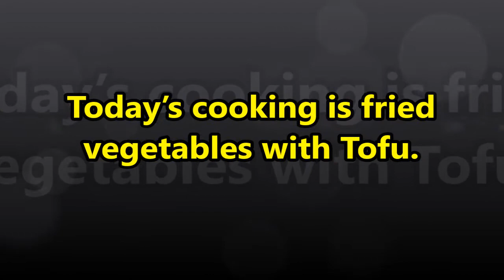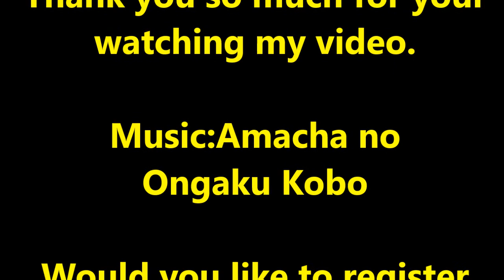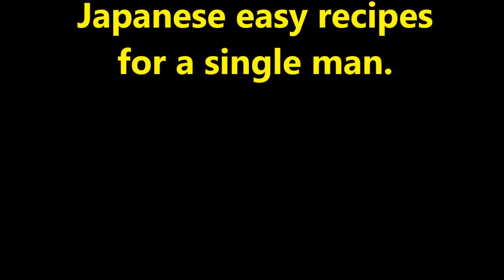Japanese simple recipes for a single man.【人生の旅あれこれ】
Japanese simple recipes for a single man.Would you like to register the following URL,if you like it?
Today’s cooking is fried vegetables with Tofu.
Ingredients
A pack of bean sprouts 200 g
Onion 100 g
Chinese cabbage 100 g
Tofu 200 g
Seasonings
Bonito juice stock tbs 2
Sake for cooking tbs 2
Salt and pepper properly
おススメ動画